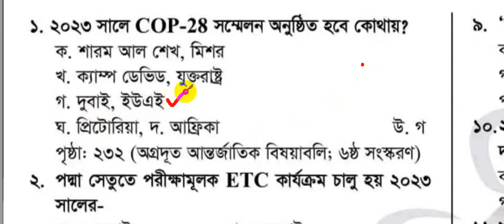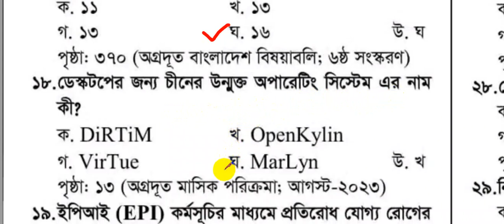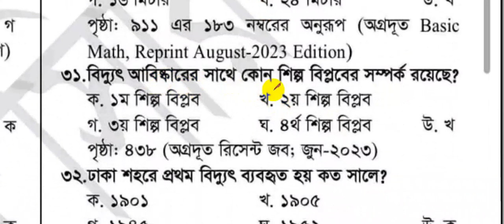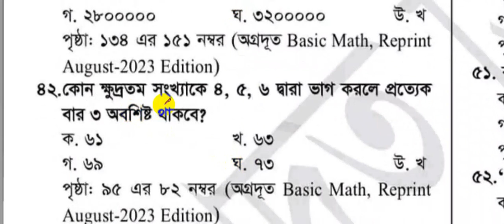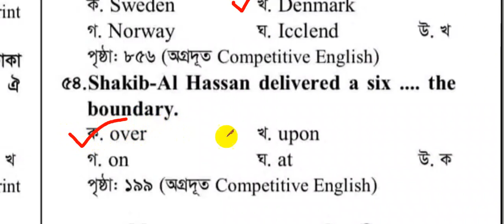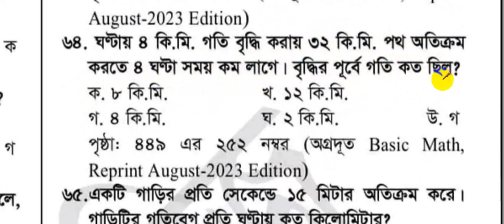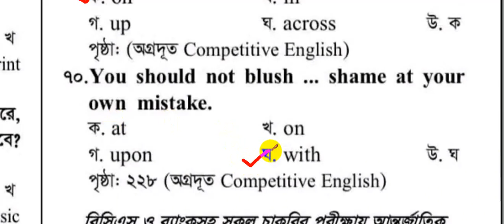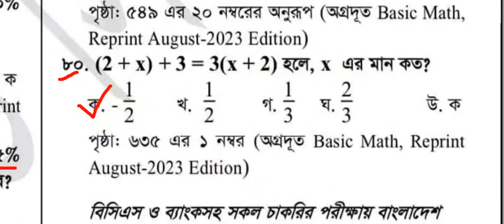পল্লী বিদ্যুতায়ন বোর্ড এর সহকারী জুনিয়র ইন্জিনিয়ার পদের সম্পূর্ণ প্রশ্নের সমাধান ২০২৩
পল্লী বিদ্যুতায়ন বোর্ড নিয়োগ প্রশ্ন সমাধান,বাংলাদেশ পল্লী বিদ্যুতায়ন বোর্ড প্রশ্ন সমাধান,পল্লী বিদ্যুতায়ন বোর্ড লাইন ক্রু নিয়োগ প্রশ্ন সমাধান,বাংলাদেশ পল্লী ‍বিদ্যুতায়ন বোর্ড প্রশ্ন সমাধান,পল্লী বিদ্যুৎ বিলিং সহকারী নিয়োগ প্রশ্ন,breb পল্লী বিদ্যুতায়ন বোর্ডের গুরুত্বপূর্ণ ১০০টি প্রশ্ন ও উত্তর,পল্লী বিদ্যুৎ উপ সহকারী প্রকৌশলী প্রশ্ন সমাধান,পল্লী বিদ্যুৎ উপ সহকারী প্রকৌশলী পূর্বের প্রশ্ন সমাধান,বাংলাদেশ পল্লী বিদ্যুতায়ন বোর্ডের অ্যাসিস্ট্যান্ট ইন্জিনিয়ার পদের প্রশ্নের সমাধান
বাংলাদেশ পল্লী বিদ্যুতায়ন বোর্ড,পল্লী বিদ্যুৎ সমিতি,বাংলাদেশ পল্লী বিদ্যুতায়ন বোর্ড,বাংলাদেশ পল্লী ‍বিদ্যুতায়ন বোর্ড প্রশ্ন সমাধান,সহকারী জুনিয়র ইঞ্জিনিয়ার।।,পল্লী বিদ্যুৎ,সহকারী জুনিয়র ইন্জিনিয়ার,পবিস সহকারী জুনিয়র ইন্জিনিয়ার,পল্লী বিদ্যুতায়ন বোর্ড,পল্লী বিদ্যুৎ সহকারী জুনিয়র ইঞ্জিনিয়ার,পল্লী বিদ্যুৎ জুনিয়র ইঞ্জিনিয়ার চাকরি প্রস্তুতি,বাংলাদেশ পল্লী বিদ্যুতায়ন বোর্ড (breb, bcsir জুনিয়র টেকনিশিয়ান পদের সম্পূর্ণ প্রশ্নের সমাধান,প্রশ্ন সমাধান,হিসাব সহকারী গ্রেড ২ পদের প্রশ্ন সমাধান,প্রশ্ন সমাধান ২০২০,breb উপ-সহকারী প্রকৌশলী পরীক্ষার প্রশ্নের সমাধান ২০২৩,জুনিয়র ইন্সট্রাক্টর প্রশ্ন সমাধান,জুনিয়র ইন্সট্রাক্টর ২৩ প্রশ্ন সমাধান,উপ-সহকারী প্রকৌশলী পদের প্রশ্ন সমাধান,সরকার চাকরির পরীক্ষার প্রশ্নের সমাধান,সহকারী জেনারেল ম্যানেজার পদের প্রশ্ন,মিটার রিডার পদের নিয়োগ প্রশ্ন সমাধান,মিটার রিডার পদের প্রশ্ন সমাধান,অফিস সহায়ক পদের প্রশ্ন সমাধান,সহকারী জুনিয়র ইঞ্জিনিয়ার।।, জুনিয়র_ইন্জিনিয়ার সহকারী_জুনিয়র_ইন্জিনিয়ার পবিস সহকারী জুনিয়র ইন্জিনিয়ার,সহকারী জুনিয়র ইঞ্জিনিয়ার (আইটি) দের কাজ,সহকারী জুনিয়র ইঞ্জিনিয়ার,সহকারী ইন্জিনিয়ার,পবিস জুনিয়র ইন্জিনিয়ার,জুনিয়র ইন্জিনিয়ার নিয়োগ,জুনিয়র ইন্জিনিয়ার আবেদন পূরন কৌশল,জুনিয়র ইন্জিনিয়ার নিয়োগ আবেদন পূরনের নিয়ম,সহকারি জুনিয়র ইঞ্জিনিয়ার,সহকারী জুনিয়র ইঞ্জিনিয়ার চাকরির প্রস্তুতি,পল্লী বিদ্যুৎ সমিতিসমূহের সহকারি জুনিয়র ইঞ্জিনিয়ার পদে নিয়োগ